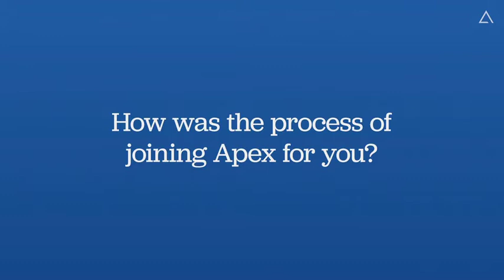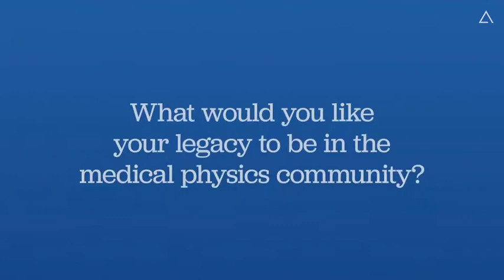Interview with Mark Deweese, President & Founder of Alyzen Medical Physics | Apex Physics Partners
In this interview, Mark Deweese, President & Founder of Alyzen Medical Physics in Jonesboro, AR, discusses the partnership between Apex and Alyzen.